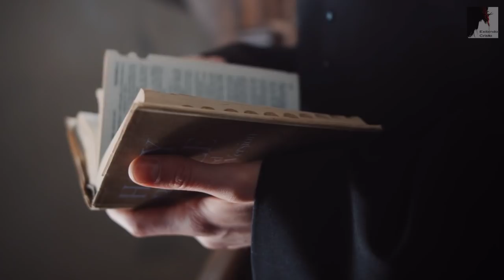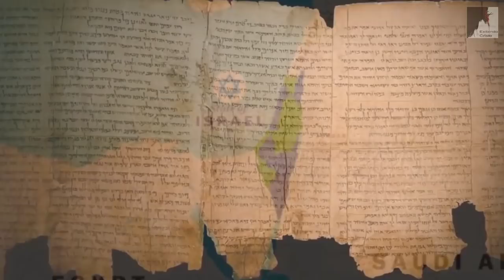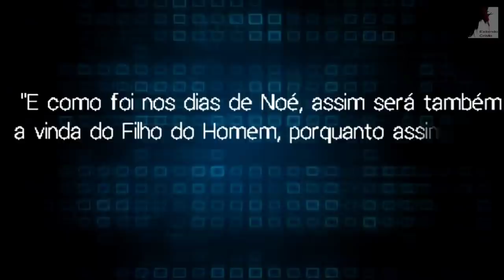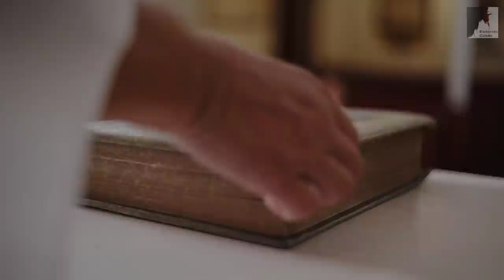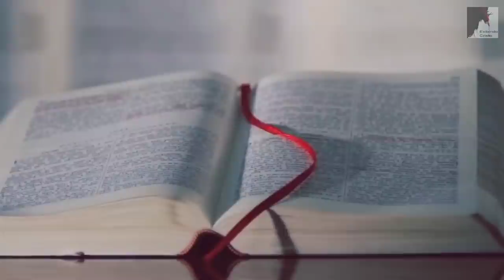Vem Ver: O Fim está Próximo, será que você vai aguentar até o fim? Ezra Ma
O Pastor Ezra ma nos fala da corrida para ser um vencedor. Os exércitos do Anticristo invadirão a terra. Vem ver o fim esta próximo, será que você vai aguentar ate o fim?
Estamos muitos próximos da vinda do Senhor, precisamos estarmos nesta corrida, para alcançar o prêmio. Estamos nos dias finais, no tempo do fim, a igreja vencedora será arrebatada, mas muitos crentes ficarão na grande tribulação. Na grande tribulação serão dias terríveis e muitos não aguentarão permanecer até o fim dessa jornada. A marca da besta, o falso profeta, e por todas essas coisas terão de passar.

🔸PREGAÇÕES

🔸 SÉRIE APOCALIPSE

🔸EZRA MA

🔸MIGUEL MA

🔸EXIBINDO CRISTO

🔸Queridos irmãos!